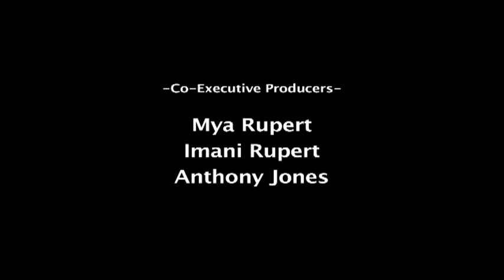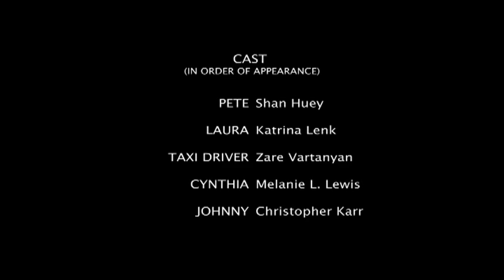MARINADE THE MOVIE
Marinade is a short film by actor/director Shan Huey. Its theme is centered around the idea that at the end of a relationship peoples actions speak truths for which there are no words.